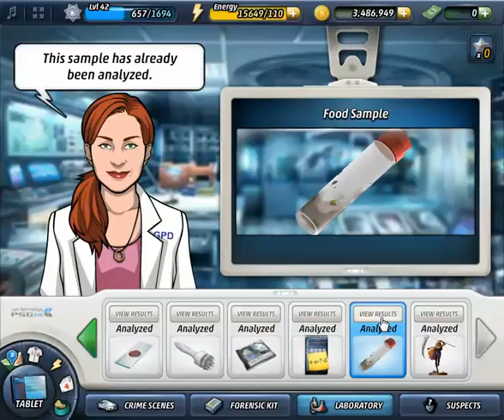Criminal Case Case #5 Lab